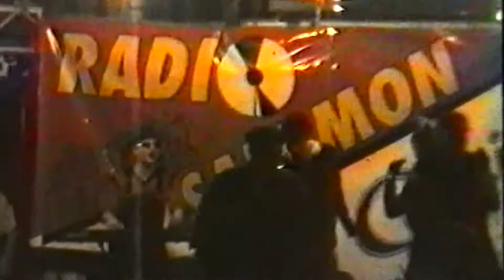4 FUN - Ko Pade Noč (Božični DeeJay Time - Dakota, 21.12.1995)